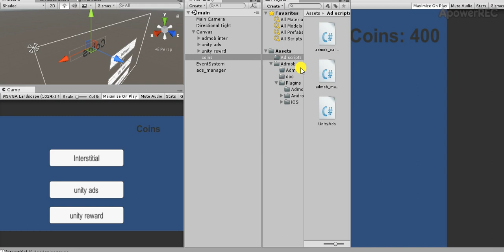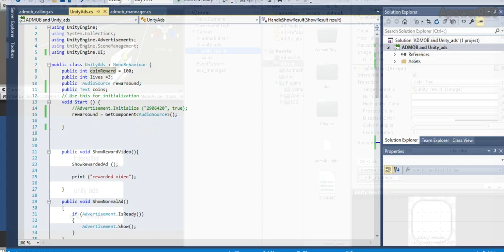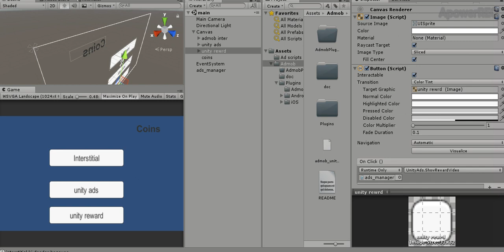Admob banner and interstitial ads Plus unity Normal And rewarded video ads demo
admob and unity ads